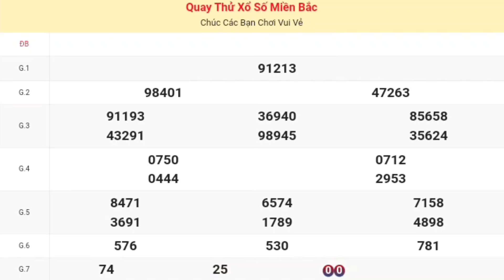XSMB | Quay Thử Kết Quả Xổ Số Miền Bắc ( Bắc Ninh ) P5 Hôm Nay 12-06-2024